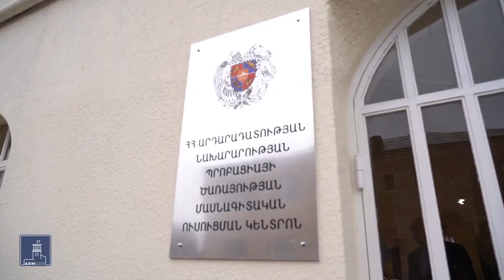Նոր հնարավորություն պրոբացիայի շահառուների համար